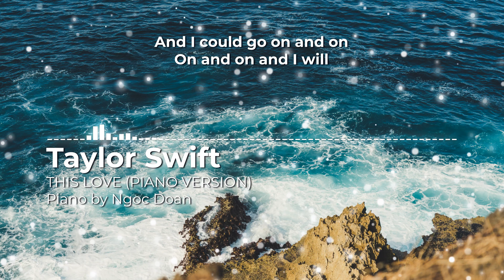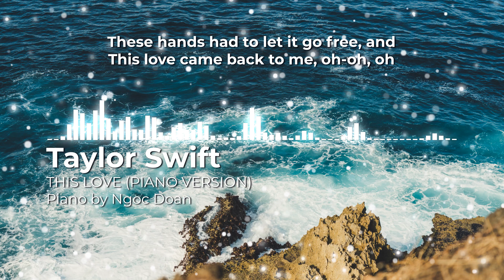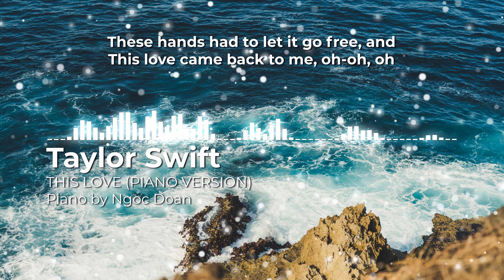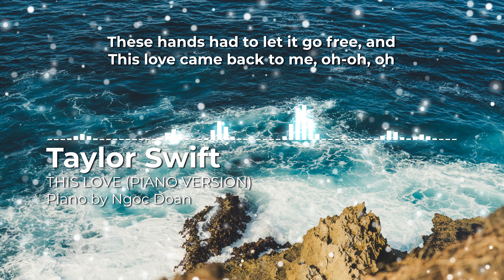This Love (Piano Version) - Taylor Swift | Lyric Video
This Love (Piano Version) - Taylor Swift | Ngoc Doan | Acoustic Version | Piano Karaoke Instrumental

🎶 This Love (Piano Version) - Taylor Swift